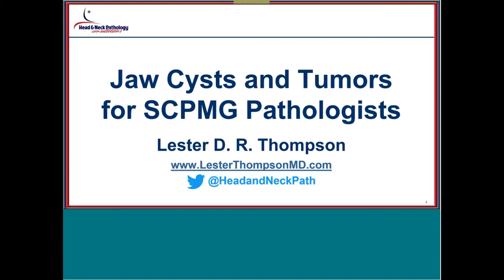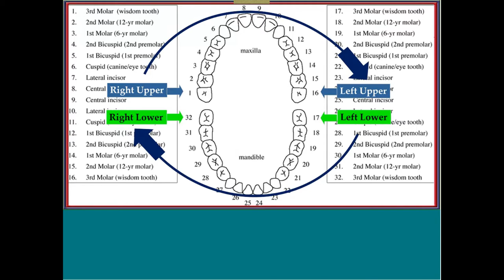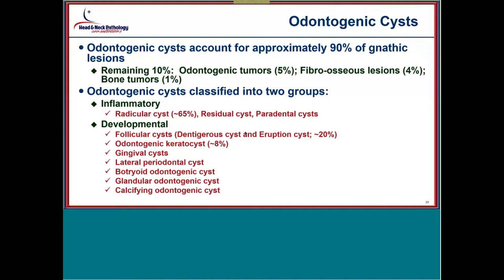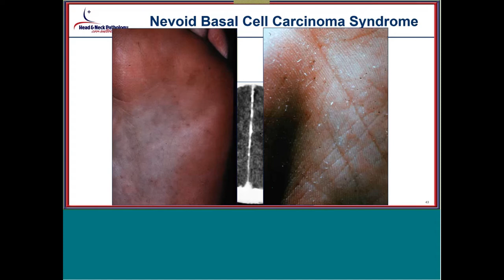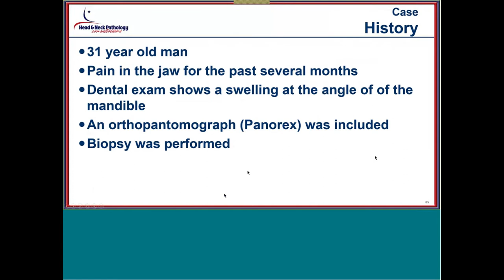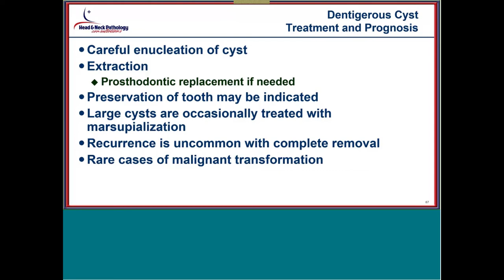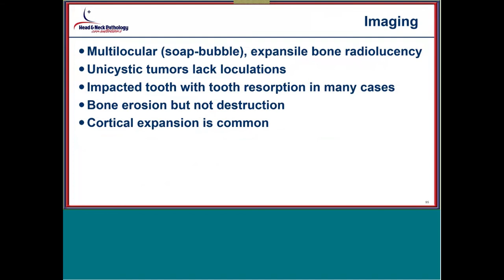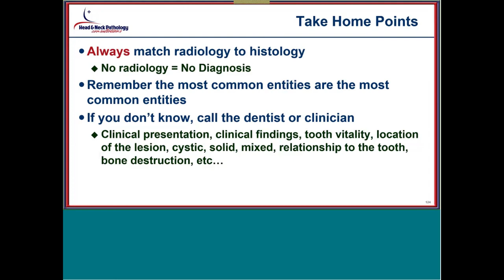Jaw Tumors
An hour lecture on how to approach cystic jaw lesions. Just the four most common cystic jaw lesions/tumors are covered.